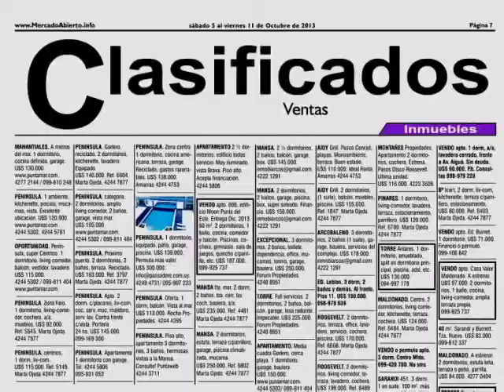25/01/16 Tu casa al día - Raquel Padilla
Cada semana Raquel Padilla tiene los mejores consejos para la compra, venta, renta de bienes inmuebles.